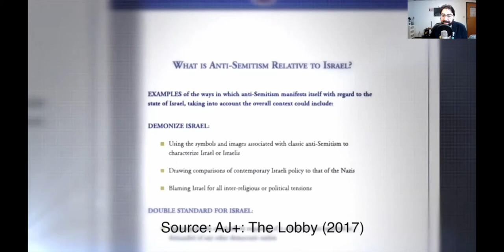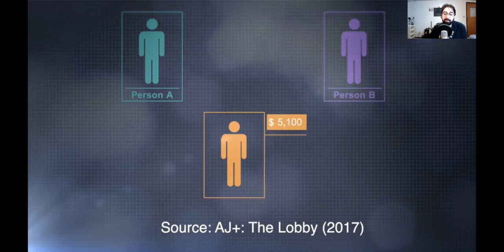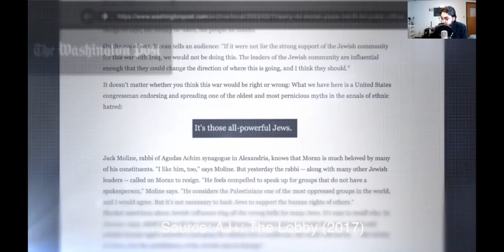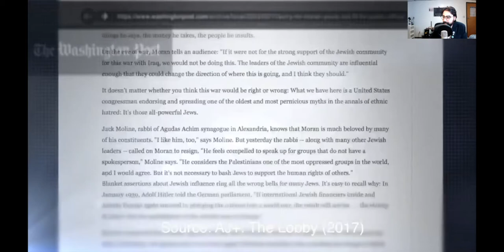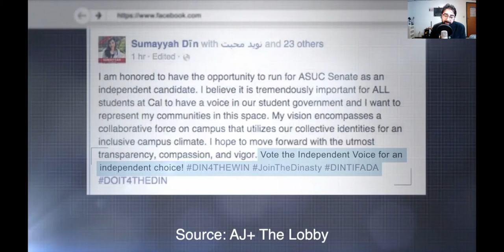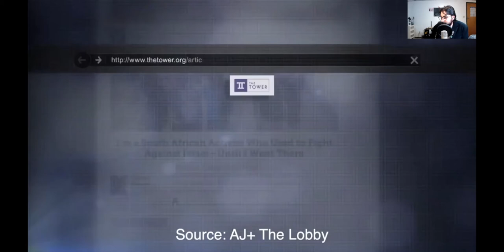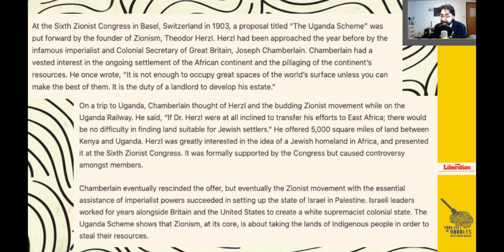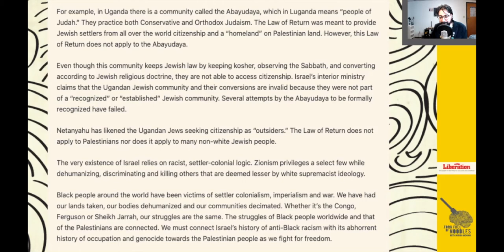How Israel Manipulates US Narratives! [FFON 249]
With the Boycott, Divestment & Sanctions movement gaining more popularity among younger Americans, the Israel Lobby controls the narrative in the US, demonizing college kids who want to Free Palestine!